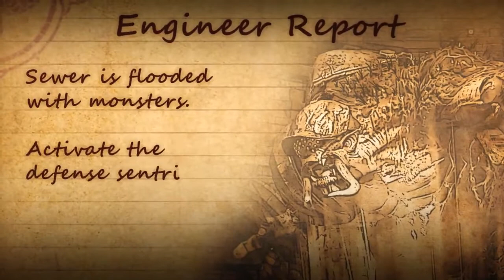TERA: Rising Dungeon -- Channelworks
A trailer for TERA's new Channelworks dungeon